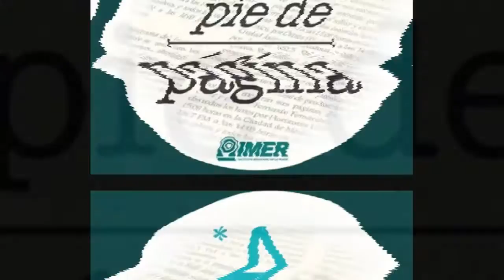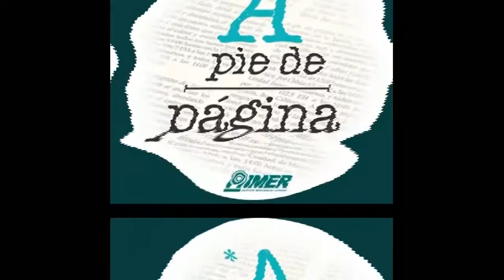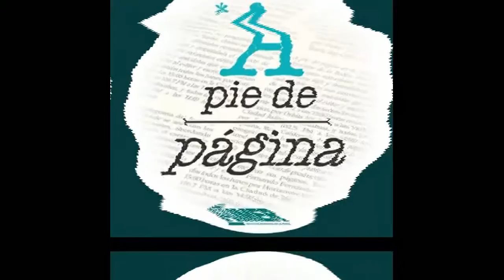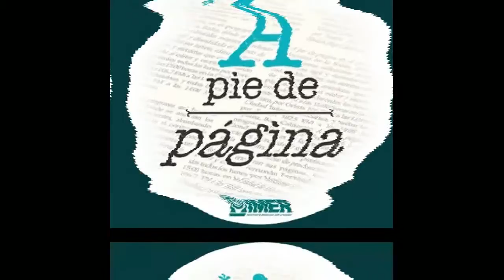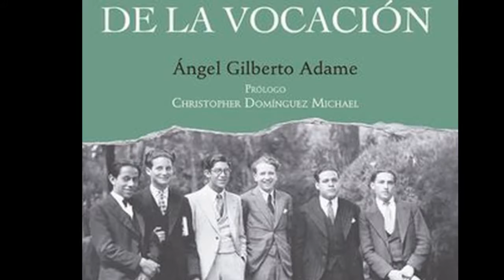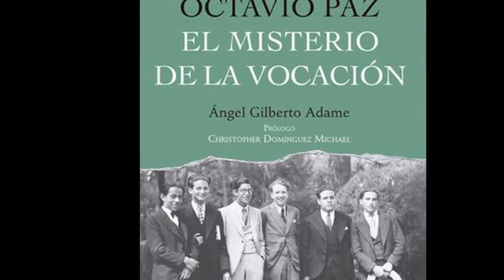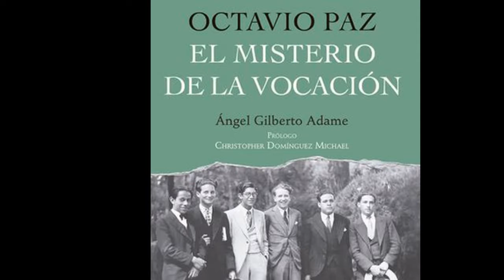Fernando Fernández entrevista a Ángel Gilberto Adame en el programa "A pie de página"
Canal Horizonte 107.9 del IMER